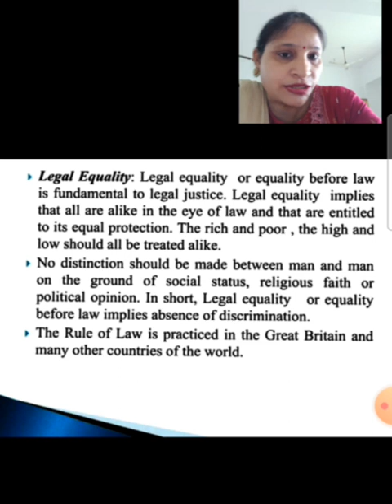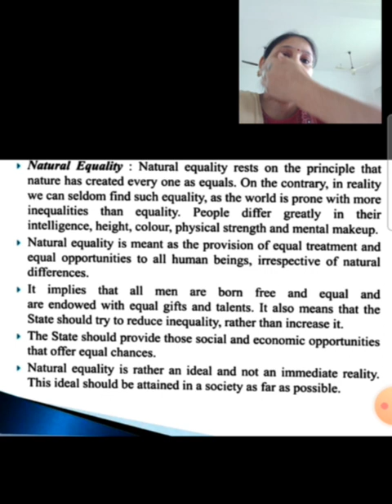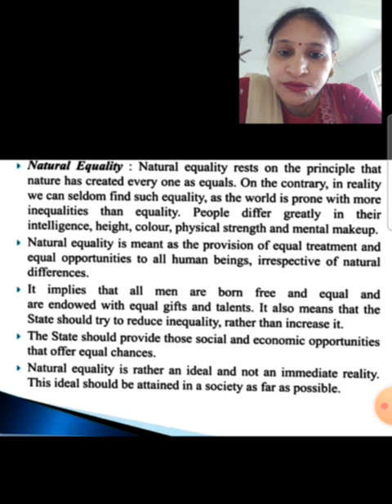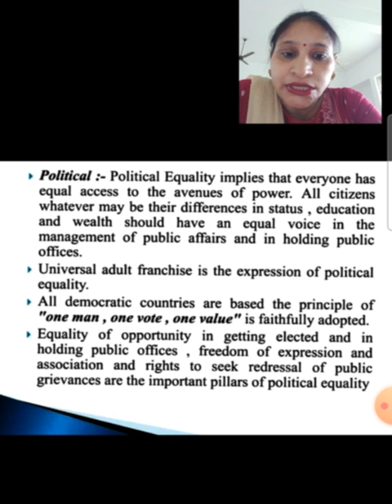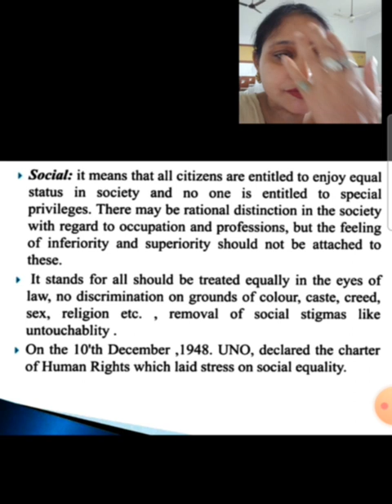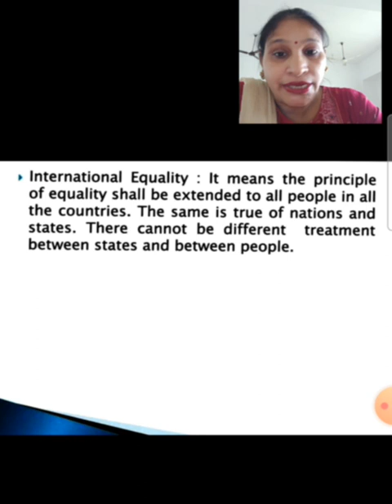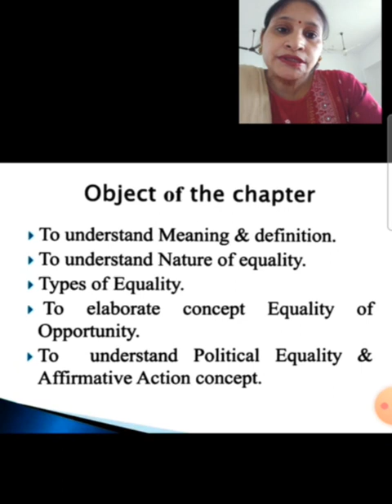Class- XI- Political Science- II- Ch.-3- Equality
Lectured by Ms. Preeti Jain (PGT, English), Maples Academy, Deoband, Distt.- Saharanpur (U.P)